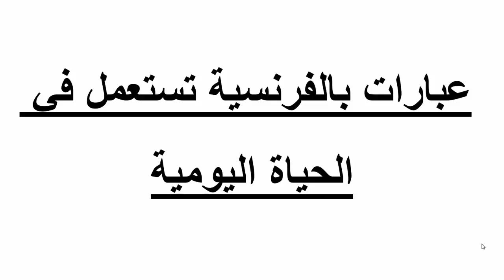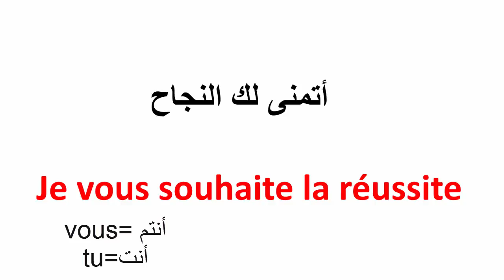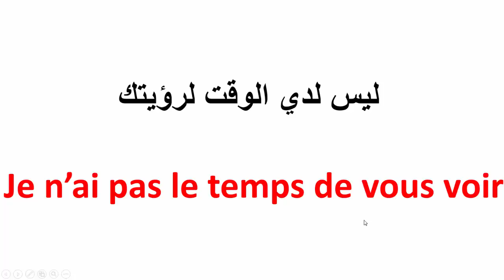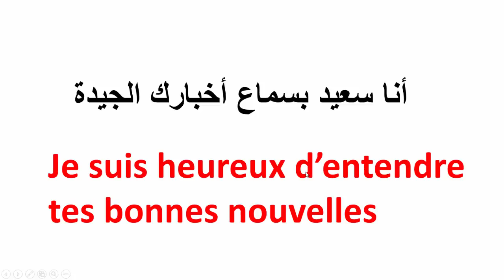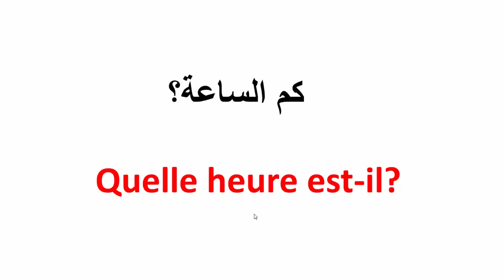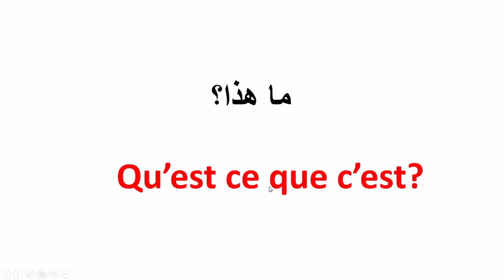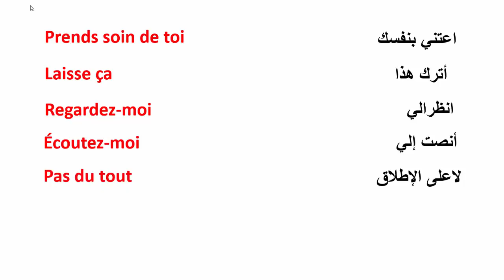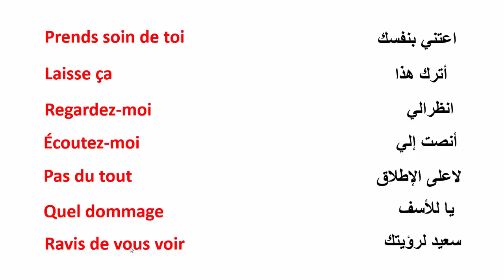تعلم الفرنسية--عبارات لتتكلم الفرنسية بسرعة